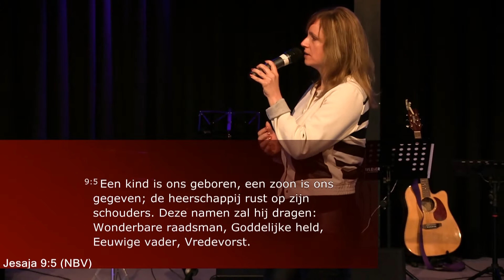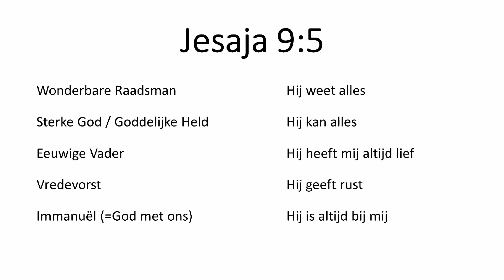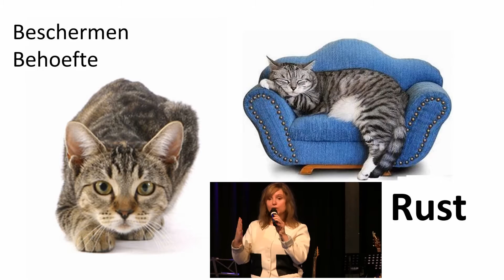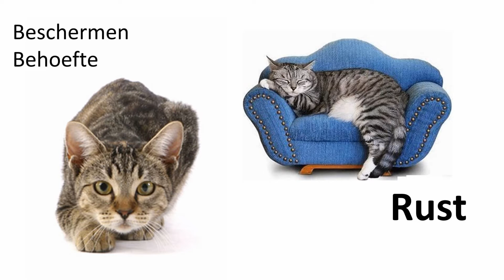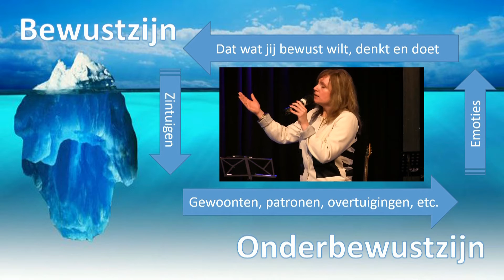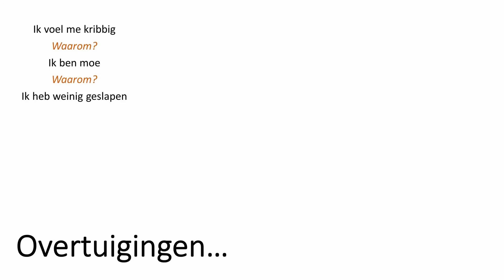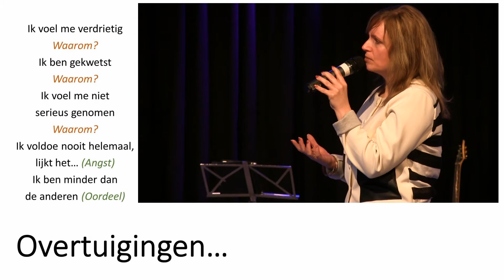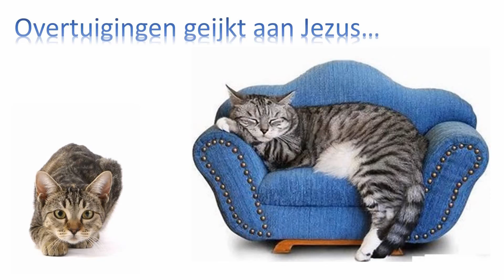Geijkte Overtuigingen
Herinner je je het filmpje nog van vorige week waarin bleek dat niemand in staat is om in een rechte lijn te kunnen blijven lopen zonder een ijkpunt?

In het leven is Jezus ons ijkpunt, Hij is onze Wonderbare Raadsman, sterke God, Eeuwige Vader, Vredevorst, Immanuel (Jesaja 9:5).
Wow wat een ijkpunt zeg!

Daar komt ook nog eens bij dat we niet alleen zo’n geweldig ijkpunt hebben maar ook nog eens de Heilige Geest die jou en mij helpt om elke situatie in het leven te ijken aan Hem. De Heilige Geest werkt in ons uit wat Jezus heeft volbracht aan het Kruis.

Met deze preek wil ik jullie helpen om te leren hoe onze emoties een voertuig zijn van onze overtuigingen. Onze overtuigingen mogen we ijken aan Jezus. Op deze manier wordt Jezus steeds zichtbaarder en gaat de vrucht van de Geest groeien in ons.